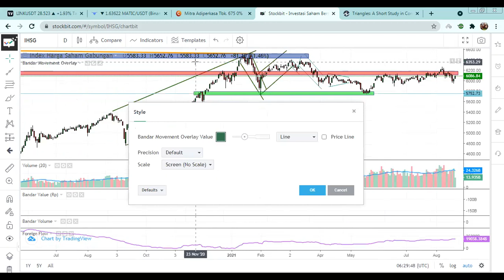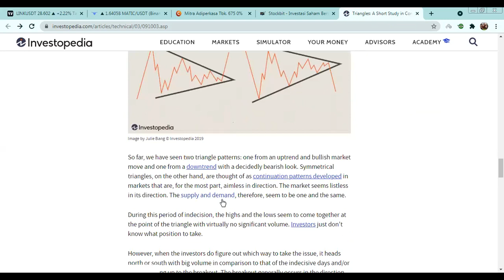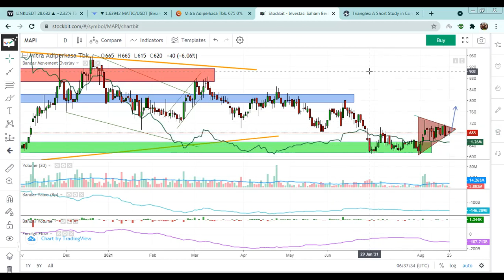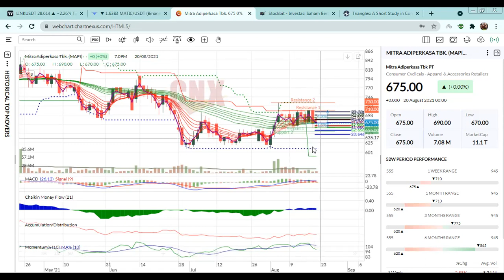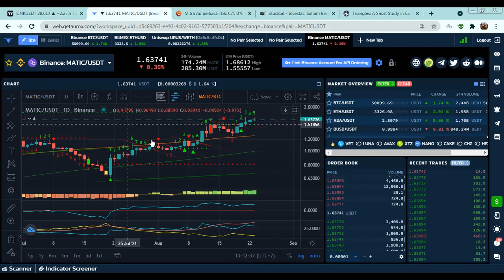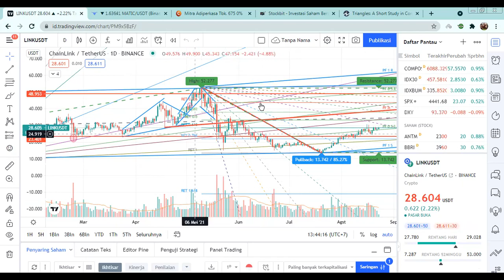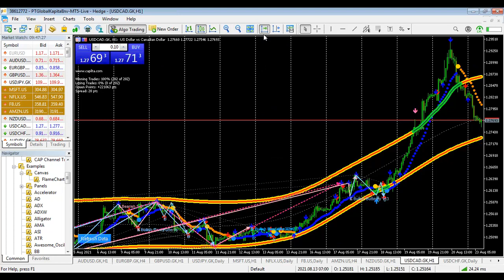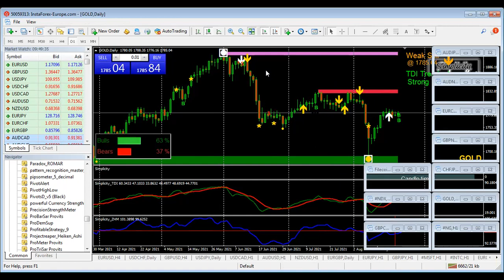Tutorial memprediksi market Stockbit Pro, Trading View, Chart Nexus menggunakan Algoritma AI (MAPI)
untuk mendapatkan bonus start up 1000 US$ untuk setiap pembukaan akun yang di ajukan dan dapatkan signal gratis dari market forex, gold dan crypto serta saham dengan klik link berikut ini Traders Family dan silahkan subscribes channel : ekasignal profit (Rookie with 1 TF Medals, Profit 6727 USD in 12 weeks), market cipher (Rookie with 2 TF Medal & 108 TF Points, Profit 10.396 USD in 11 weeks), Para Pencari Cuan (Rookie Level with 1 medals, Profit 7018 USD in 8 weeks) dan Simplicity (Level Rookie with 1 TF Medals, Profit 8122 USD in 8 weeks)